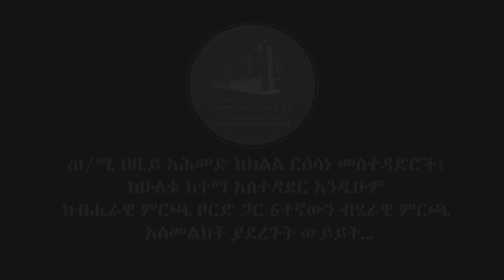ጠ/ሚ ዐቢይ አሕመድ ከክልል ርዕሳነ መስተዳድሮች፣ ከሁለቱ ከተማ አስተዳደር እንዲሁም ከብሔራዊ ምርጫ ቦርድ ጋር ምርጫን አስመልክቶ ያደረጉት ውይይት::